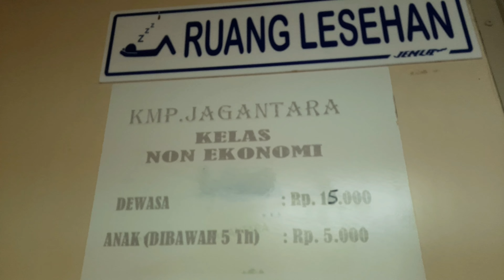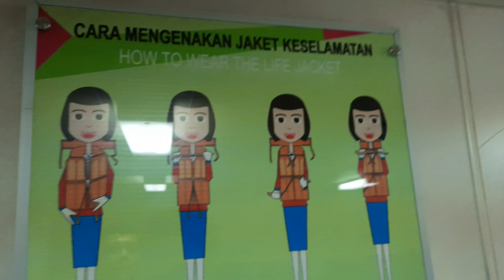Penyebrangan Merak Bakauheni | Kapal Ferry ke Lampung | Liburan ke Lampung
Halo sahabat bagi tempat wisata yang ingin dikunjungi Umban Adi Jaya Silahkan hubungi:

kali ini aku lagi liburan ke lampung guys, naik kapal fery dari  pelabuhan Merak ke pelabuhan bakauheni lampung, untuk tiket kapal fery satu mobil bayar Rp.422.000, cukup murah ya, apalagi kalau penumpangnya dalam mobilnya penuh.